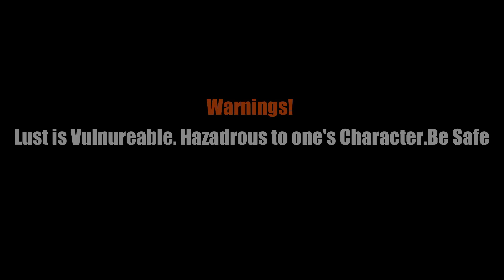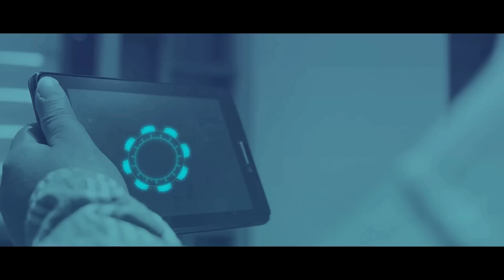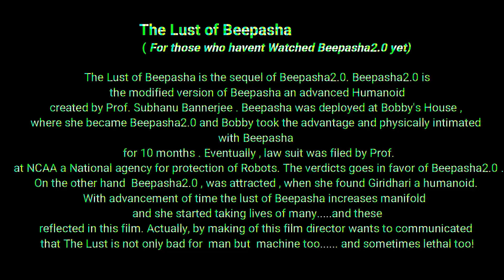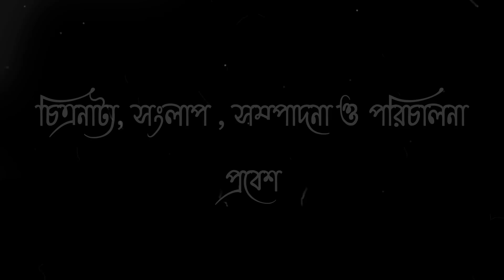"The Lust of Beepasha..যন্ত্রের খিদে"| A film by Prabesh|BongVoyage!Originals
BONGVOYAGE!PRIME

BongVoyage!Prime is not only a channel it's more than that.In today's video you will get something more. To know more please go through below:-

After grand Success of Beepasha2.0, much awaited short film by Prabesh after a year is going  streaming today.Basically,
The Lust of Beepasha is the sequel of Beepasha2.0. Beepasha an advanced humanoid upgraded to Beepasha2.0 at Bobby's house where she deployed. Due to
the basic instinct of Bobby ,Beepasha and Bobby both physically involved but Bobby was not eager to accpet her as she was a humanoid. So the NCCA , a
national agency for protection of Robots came into picture. And its Justice  Rakhsit's verdicts , Beepasha got license to stay at Bobby's house permanently.
But, with emotions Lust do come and from here "The Lust of Beepasha" takes place. Beepasha now not only  started liking Giridhari , but she have multiple
partners for her lusts. And the story begins when all these partners killed . Do have done this ? Is this Beepasha or
some body else? What will happen to Beepasha? Why Professor is in New Delhi. To know the answers, do watch the film .
Though the film looks like a bold content but here, its a disclaimer to avoid lust which is one of the parto human behaviorial aspects.
The master story teller nicely knitted the story with beautiful camera angles. This film like its allied part Beepasha2.0 will do well in webs.

So do enjoy the film  The Lust of Beepasha alone as some scenes wont be suitable for childrens. So parental guidance is recommended. Last but not the least

and also

for stunning videos right here!

Introducing
Sugandha

Featuring
Ganesh
Kaushik
Minali
Prabesh
Shovan
Soumya
Sumana
Shantanu
and
Supratim

Music Arrangement
Prabesh

D.O.P
Prabesh

Lights & Sounds Asstt.
Shantanu

Directorial Team
Minali
Shantanu
Shovan

Production
SB sTuDio

Story,Screenplay, Dialogue, Editing  and Direction
Prabesh